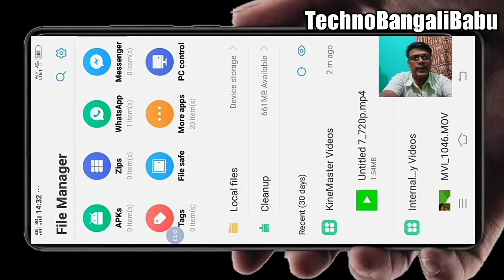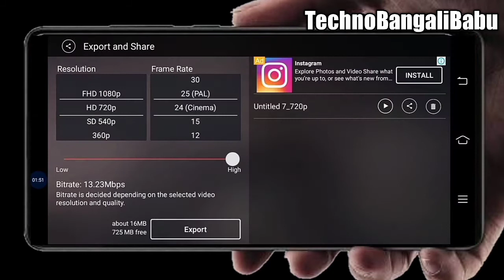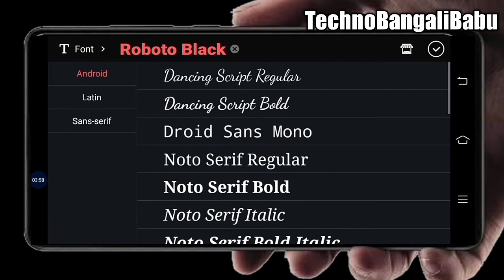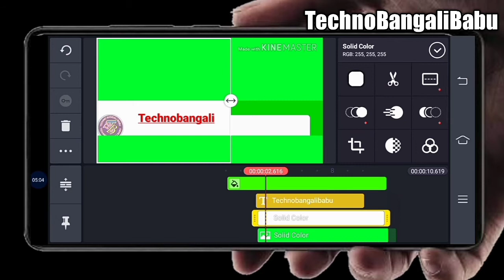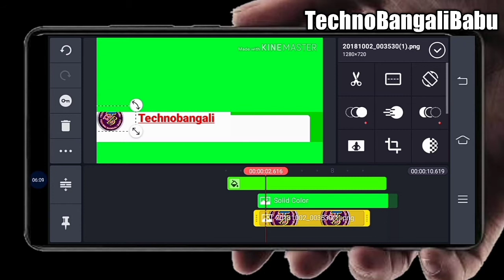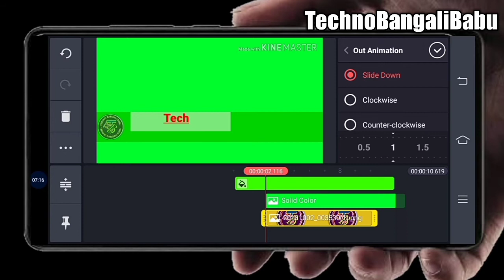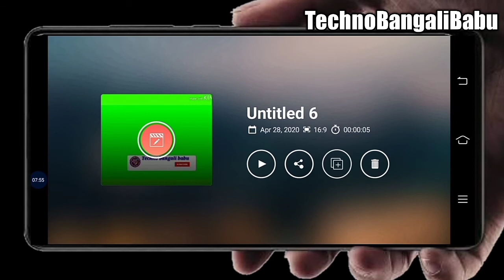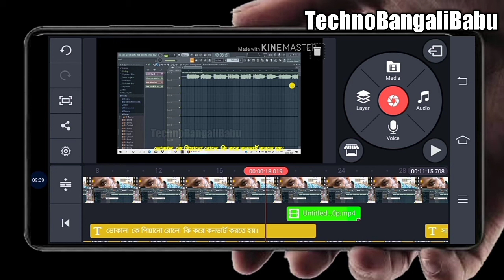How to make animation subscribe&Bellicon by android.मोबाइल से एनीमेशन सदस्यता और बेल आइकन कैसे बनाएं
Howtomake animationSubscribe&Bellicon byAndroid.
 मोबाइल फोन से एनीमेशन सदस्यता और बेल आइकन कैसे बनाएं।